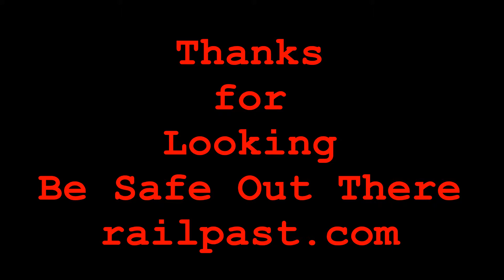RAILREEL CP VIA CN 8-19-2013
Some action from the Woodstock Ingersoll Ont area today.